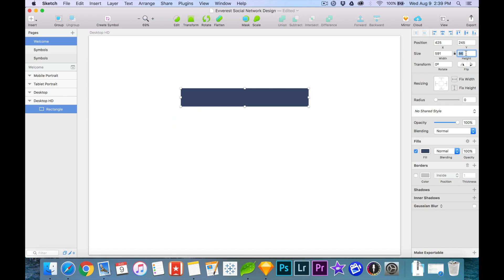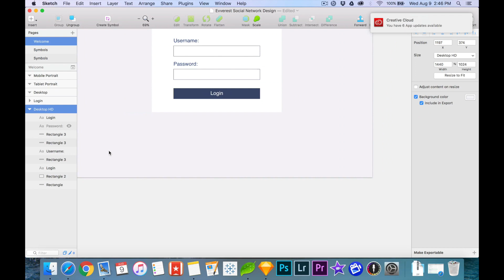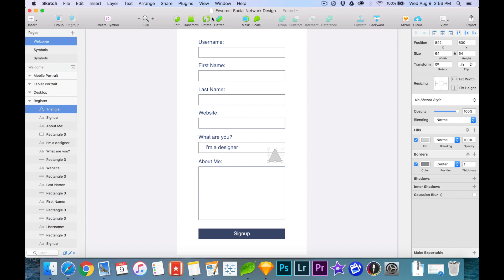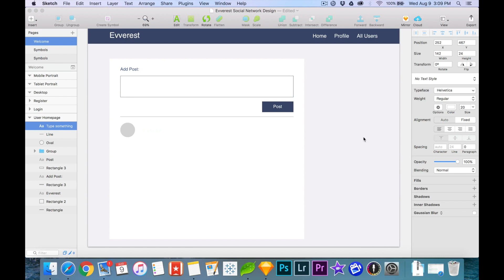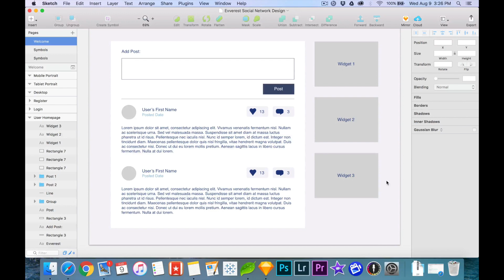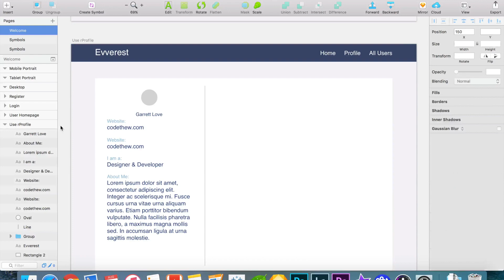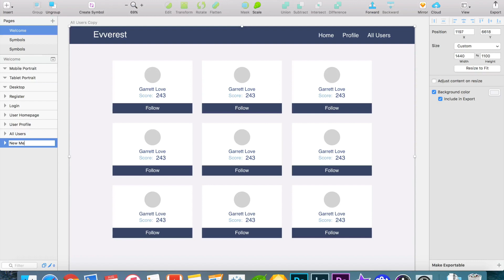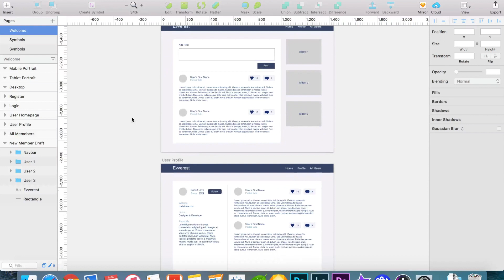Designing a Social Network (It's called Evverest)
I have been learning Python and Django, and I would like to build a social network for web designers and developers, but first we have to design it.